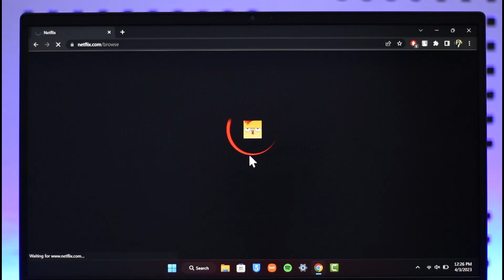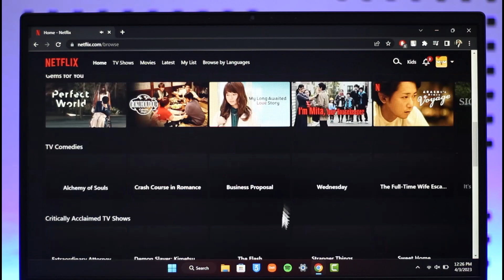Netflix.com Login - How to Login Sign In Netflix Account !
This video guides you in quick easy steps to sign in to your Netflix account. So make sure to watch this video till the end.

~ Chapters:
0:00 Introduction
0:10 Login Link
0:27 Sign In Netflix Account
0:57 Conclusion